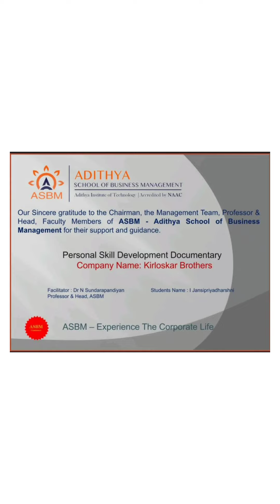ASBM MBA : Professional Skill Development Documentary by Jansipriyadharshni II MBA